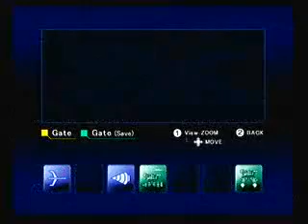Blaster Master: Overdrive (Wii Ware) (11/23)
Transferred from my live stream account.

Blaster Master: Overdrive (Wii Ware) Sunsoft
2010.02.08 USA (1000 Wii Points)